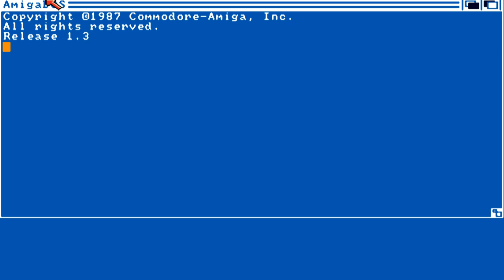AMIGA Task Force TASKFORCE A 1 OTHERGAME OCS1993By Mark Sheeky Scorpius Software SW STAR AWESOMEadfz